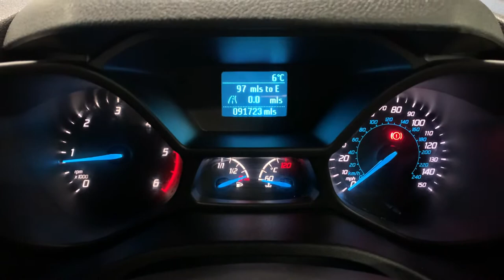2015 15 FORD TRANSIT CONNECT 1.6 240 P/V L2 95 BHP LWB PANEL VAN